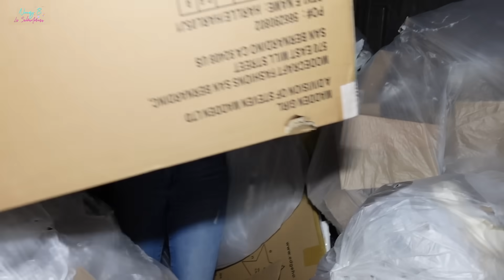Vean Increible Lo Que Tiran Las Tienda En USA😱🇺🇸😳NoemyBLaSalvadoreña